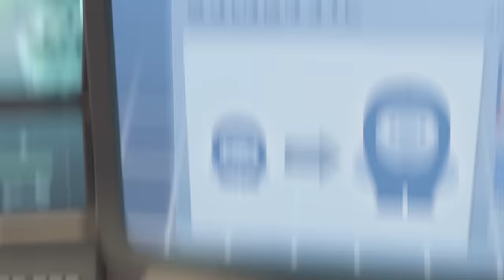Minibods New Series 🌟Lulu's SUPERHERO! 🌟 @Minibods 🌟 Baby Oddbods 🌟 Comedy Funny Cartoons for Kids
Lulu loses her favourite snuggly Binky Bunny but Bubbles finds it for her and becomes Lulu's hero.

00:00 My Hero
07:34 First Day Jitters
08:42 Blowing Out Candles
09:36 Wakey Wake Up
10:33 Stage Play
11:30 Don't Get Dirty
12:29 Bubbles' Sand Castle
13:32 Home Based Learning
14:25 Jump!
15:23 Snack Impossible
16:31 Breakfast in Bed
17:40 Little Monster
18:37 Bag to School
19:46 Locker
20:51 Karate Children
21:54 Bicycle Training
22:51 Chocolate Bunny
23:50 The Oddfather